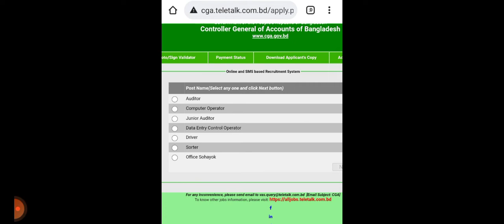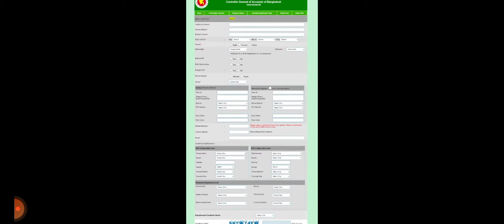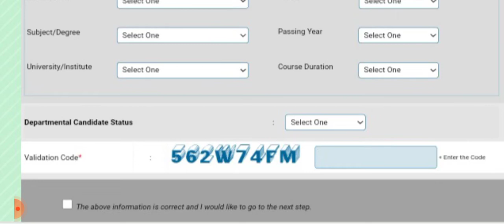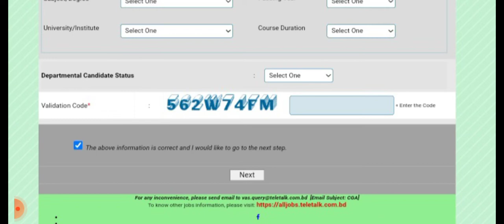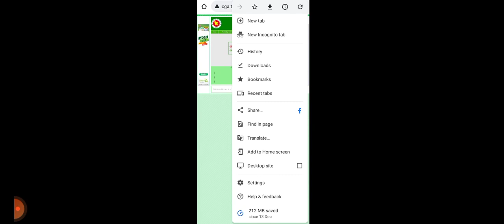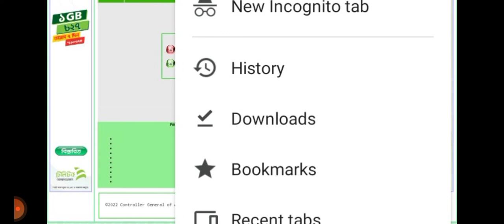(cga) হিসাব মহানিয়ন্ত্রকের কার্যালয় এর বিভিন্ন পদের আবেদন করুন ঘরে বসেই। cga apply